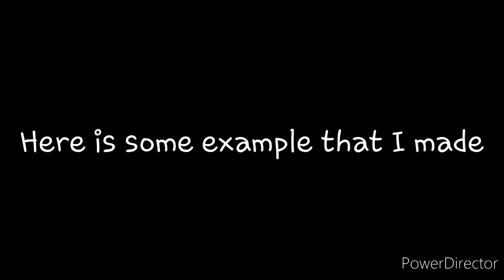My first contest entry![OPEN]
I accidently wtote feb 3, 2021 the real deadline is mar 3, 2021. Sorry